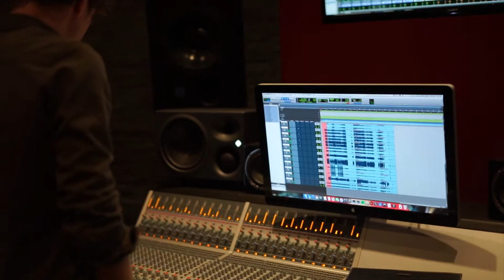Hamilton Rhythm Section performing 'Engine Room'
The rhythm section from the hit show Hamilton (UK) performing a tune penned by guitarist Nico Sabatini, with Ian King on bass and Tim Goodyer on drums. Recorded at the wonderful Rosewood Studios UK. Ian King is a proud endorser of Overwater basses!